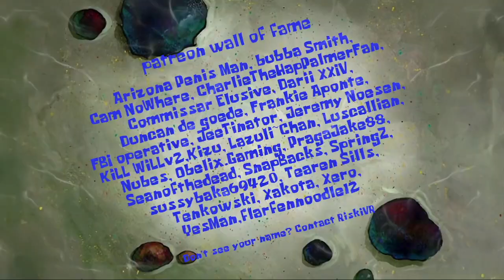Plankton has worms under his skin! (AI Sponge Rehydrated Clip)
Plankton should go see Dr. Loudward about this